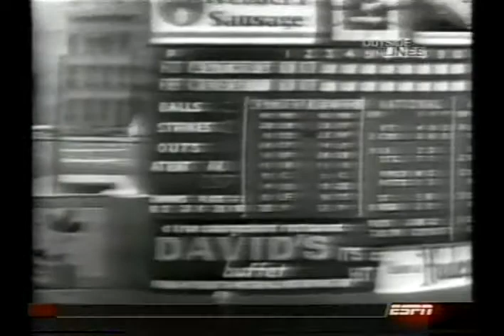Longest Home Runs . From E S P N 2003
mostly 70's/80's/90s clips, but some a brief clip of Mickey and Willie, and then Greg  Luzinski interviewed by Bob Lee. and some other then present day players talking about the longest homers they ever saw.